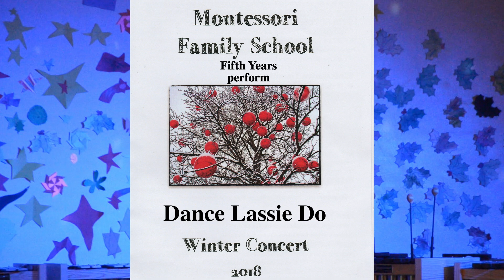Fifth Years perform Dance Lassie Do - Orff/Keetman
Another celebration song that works our syncopation muscle. This is a class of strong rhythmists, so we added drum set and steppin' body percussion to this traditional Orff/ Keetman piece.In the middle is an improvised percussion jam, and a dance-off! What!? As MFS students get older it's oftendifficult to keep them singing. We learned the whole piece, singing every part first so we present it to you that way.